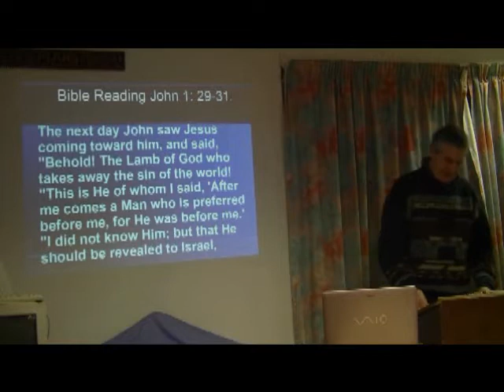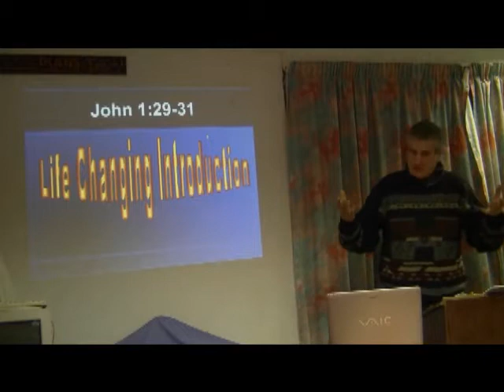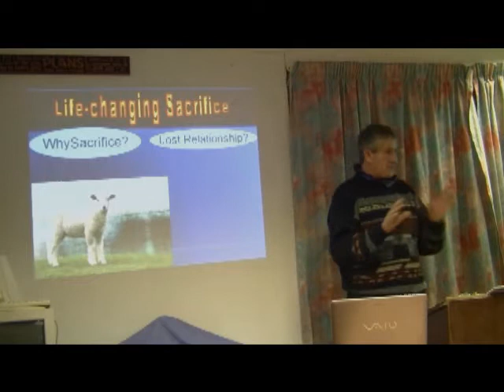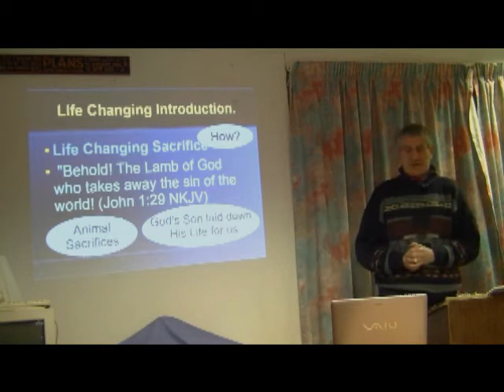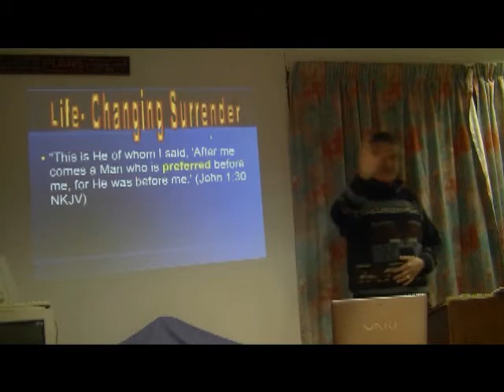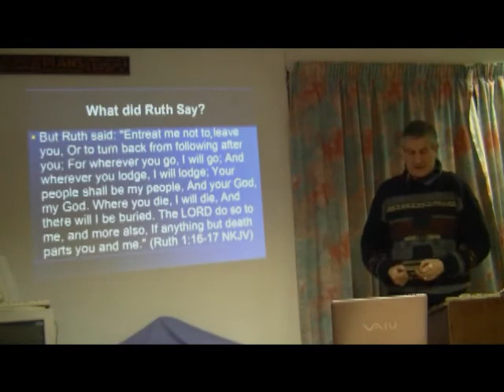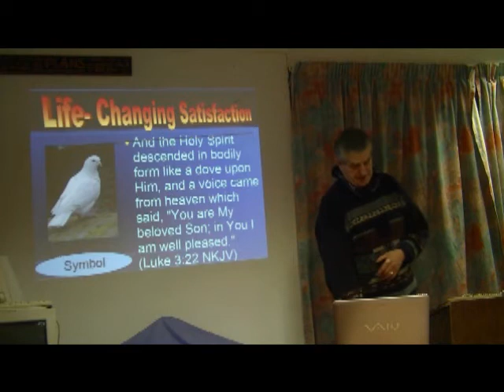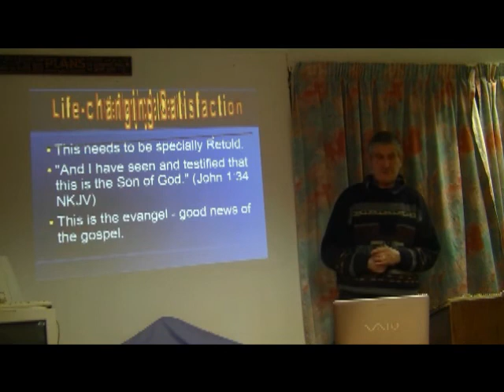life changing introduction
Spiritual experience